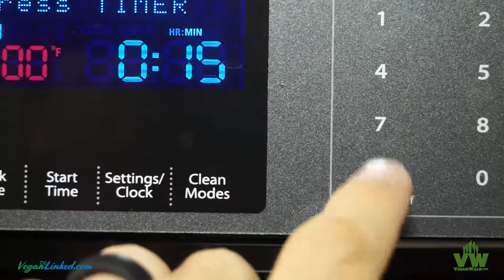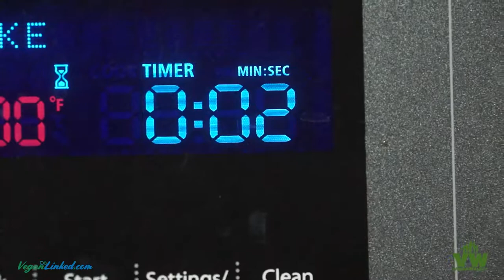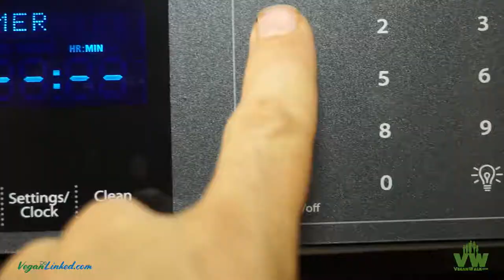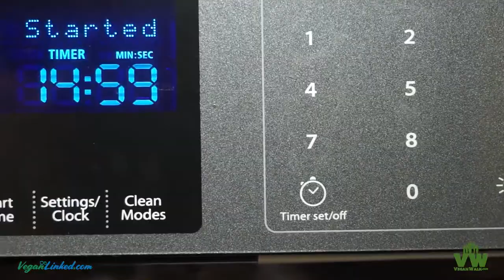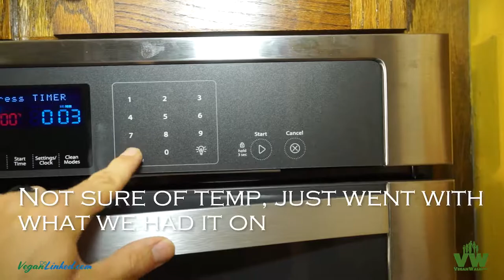Portobello Mushroom BLT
Cooking up some Portobello Mushroom BLT.